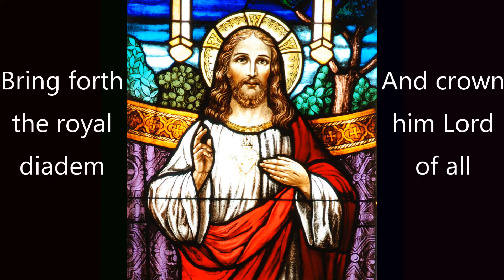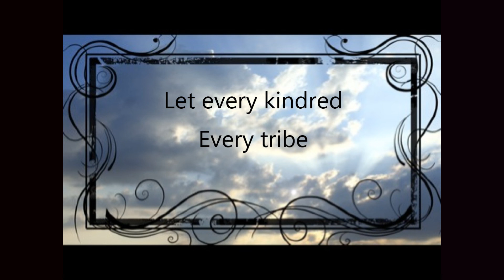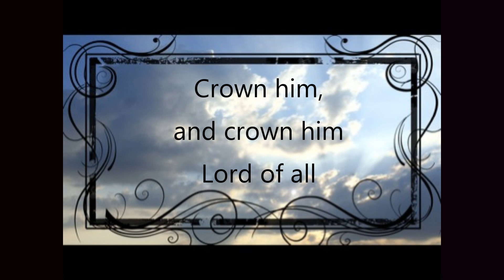Morning Worship, May 24, 2020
In times of a worldwide pandemic, our weekly morning worship service has moved online. All are welcome here.